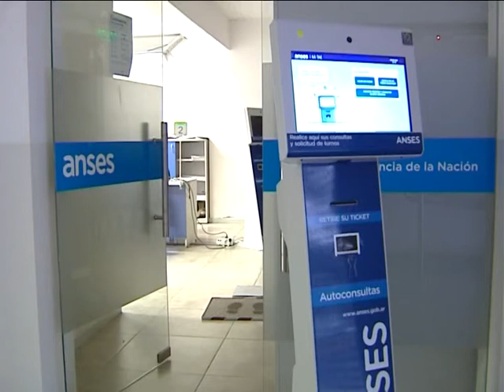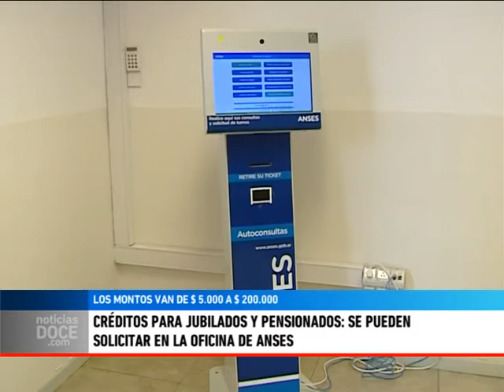Créditos para jubilados y pensionados: se pueden solicitar en la oficina de Anses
VICTORIA GODIN – La titular de Anses TL recuerda que desde enero se pueden solicitar los créditos destinados a jubilados y pensionados en Anses, a tasas muy convenientes. Para iniciar el trámite hay que solicitar un turno y acudir a la oficina de Anses